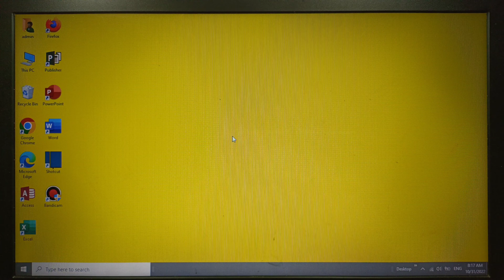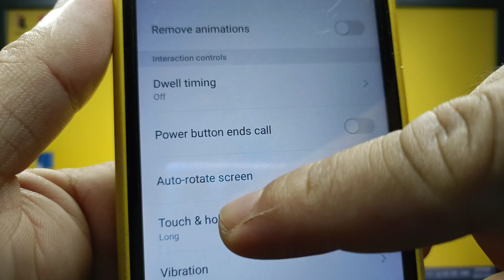How to set touch and hold delay on itel S15 | Interaction Controls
Do you want to set touch and hold delay on itel S15 mobile phone.

Thanks...